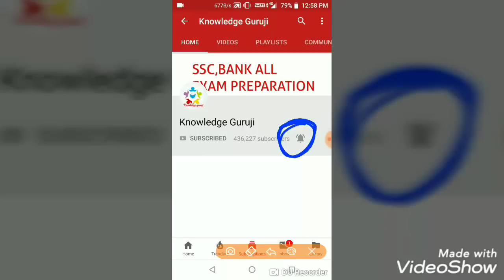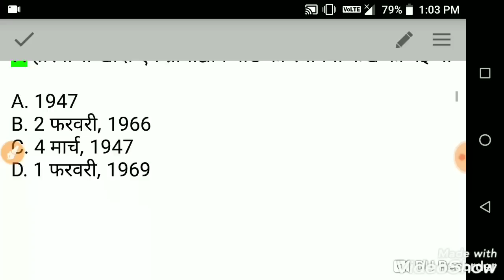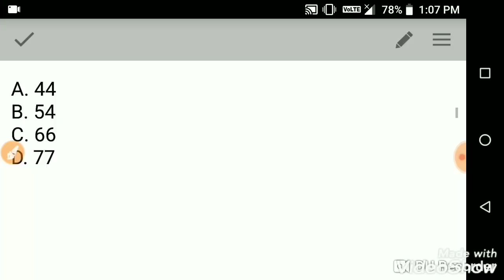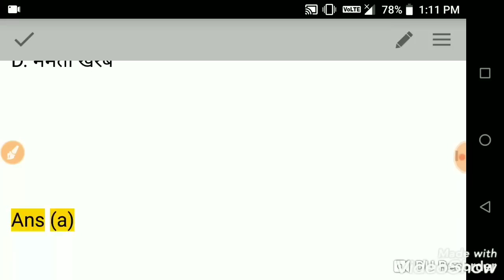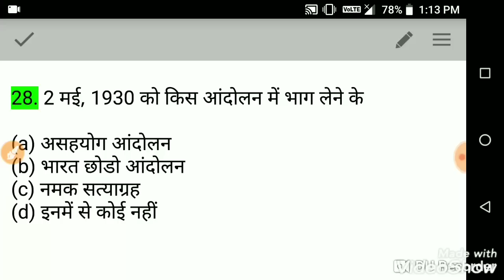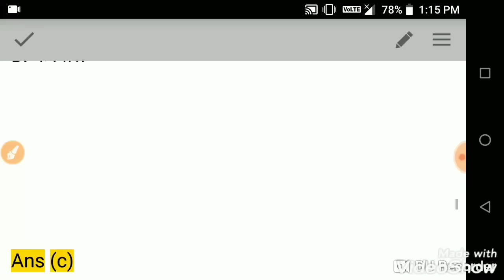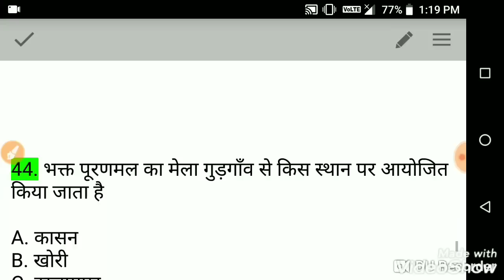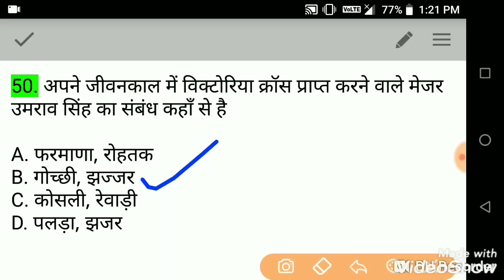🔴Live Test शुरु हो गयाहै//Gk Top 50 Vvv.imp Question//Haryana Gk in Hindi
Haryana Gk Top 50 Most important Question.
Haryana Gk Live Test.
Haryana Clerk Live Test.
Haryana Police Live Test.
Haryana Patwari Live Test.
Haryana Gram Sachiv Live Test.